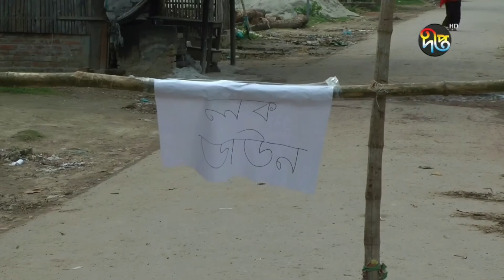দীপ্ত সংবাদ | বেলা ৩টা | ২০ জুন ২০২১ | Deepto News 3pm | Latest News BD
Deepto TV address:
7/A/GA Tejgaon Industrial Area, Dhaka 1208, BANGLADESH